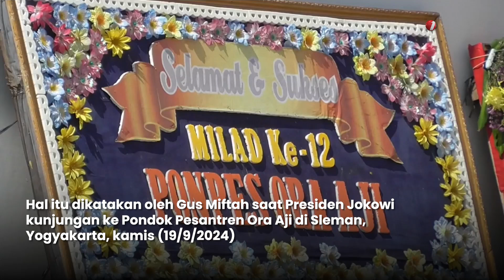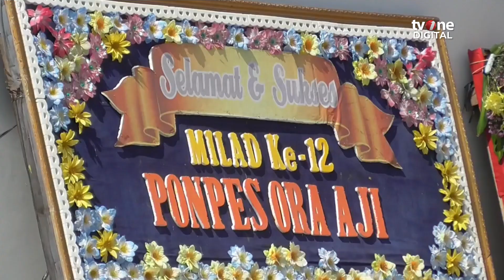Presiden Jokowi Janji, Tak Akan Intervensi Pemerintahan Prabowo Gibran | OneNews Update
OneNews Update, - Presiden Jokowi Janji, Tak Akan Intervensi Pemerintahan Prabowo Gibran | OneNews Update

Presiden Jokowi disebut tidak akan melakukan intervensi terhadap pemerintahan baru Prabowo Subianto-Gibran Rakabuming Raka. Hal itu diungkapkan Gus Miftah saat Presiden Jokowi mengunjungi Pesantren Ora Aji, di Sleman, Yogyakarta, Kamis (19/9/2024). (AT01) (NAS01)

NU01
SFY01